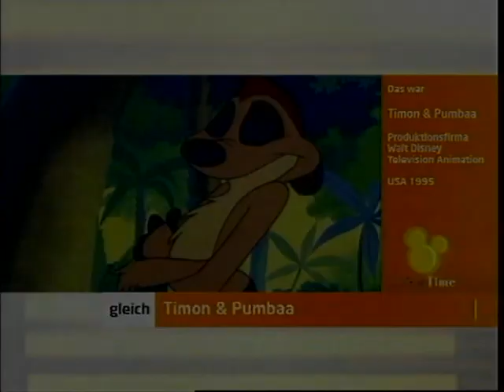Disney Time - Endlich Ferien (Kabel eins - Trailer, 2008)